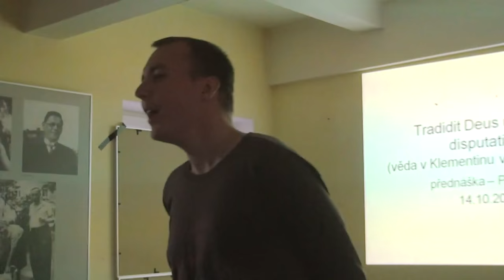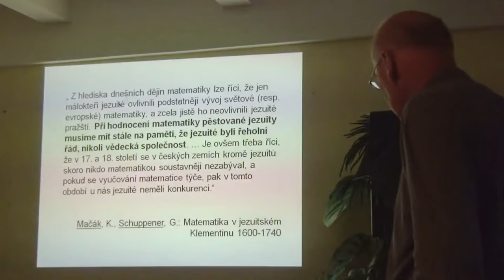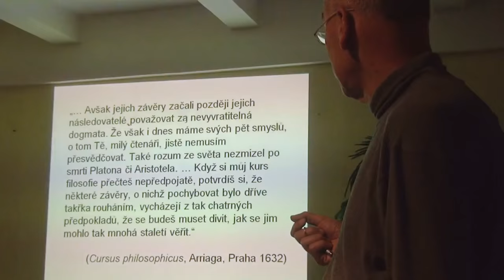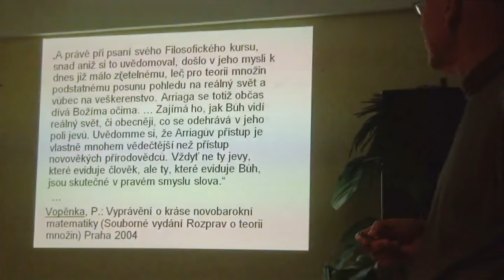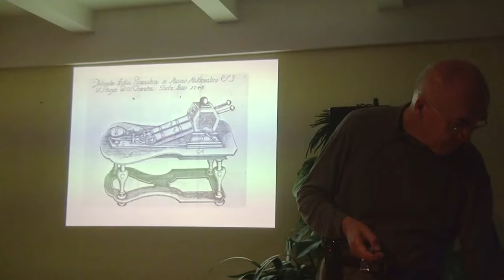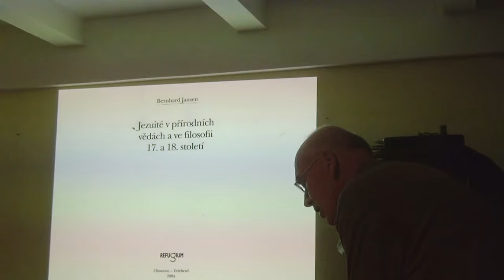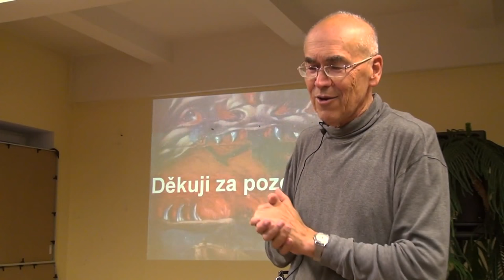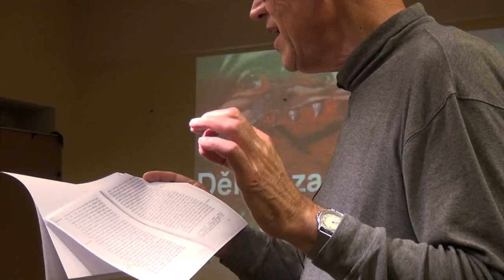Karel Malinský - Tradidit Deus mundum disputationi (Pátečníci PEN 9.10.2015)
Téma přednášky vychází z nápisu Tradidit Deus mundum disputationi , tj. Bůh předal (lidem) svět k diskusím na klenbě starého matematického sálu Klementina. Protože diskuse vzdělaných lidí nad
světem jsou jedním ze základních prostředků k jeho (vědeckému) poznání, pokusil se autor přednášky shrnout, které (přírodo)vědecké poznatky vznikly ve zdech Klementina v 17. a 18. století, a jak se na nich podíleli členové Tovaryšstva Ježíšova, kteří Klementinum  postavili a po podstatnou část té doby provozovali.
Přednášející:
doc. Ing. Karel Malinský, CSc. (FEL ČVUT)